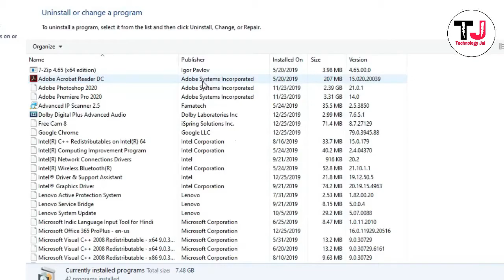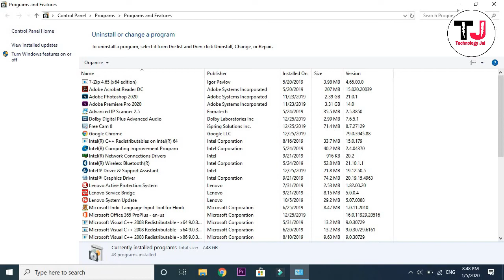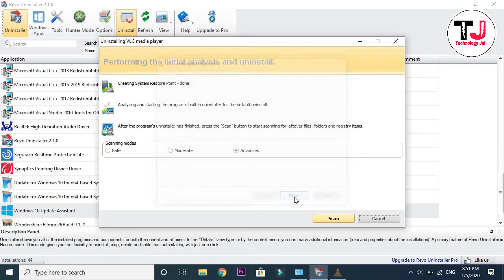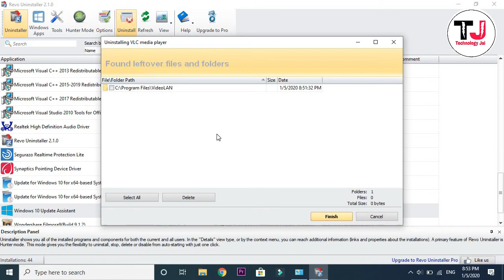How To Use Revo Uninstaller Free Version | Complete clean computer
In this video, I will talk about revo uninstaller software. How to use Revo. clean all files from appdata , program files for more information watch this the end.
Revo uninstaller software ko kaise use karna hai apne computer ya laptop ke software ke appdata  aur program files clean kare.